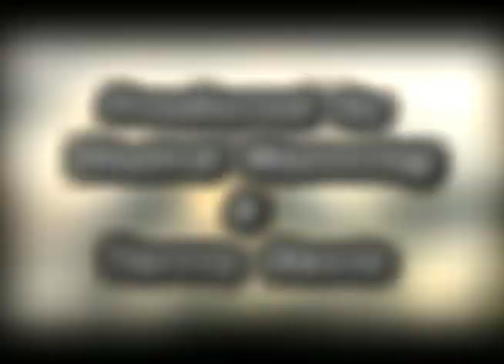sheldon epps raeven qt final